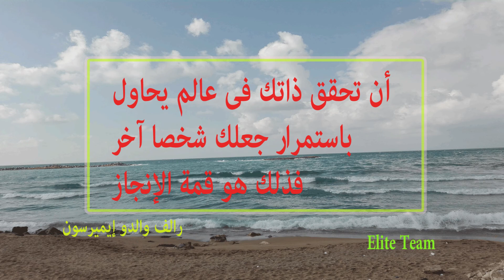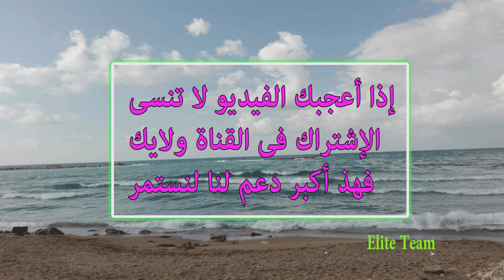سر القوة الا تنتظر من احد ان يحبك .اقوال وحكم عن القوة والتحدى والثقة فى النفس مع موسيقى رائعة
فيديو تحفيزى باقوى الاقوال والمقتبسات عن النجاح
سر القوة ان لا تنتظر من يحبك
مقتبسات وحكم عن تحقيق الذات
اقوال عن الثقة فى النفس والتحدى
كلمات محفزة لمن يريد الابداع
انا مصمم على بلوغ الهدف فاما ان انجح واما ان انجح
اجمل شىء فى هذة الحياة عن تعرف قيمة نفسك
اذا اعجبك الفيديو قم بالتعليق باكثر مقوله اعجبتك
اشتراكك اكبر دعم لنا لنستمر
دمتم بخير